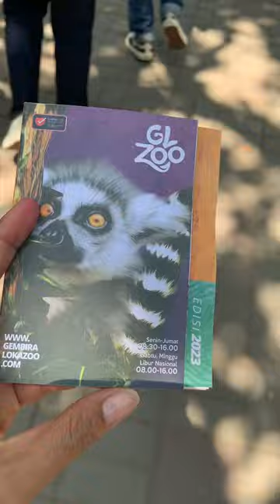GEMBIRALOKA ZOO / jalan-jalan ke kebun binatang